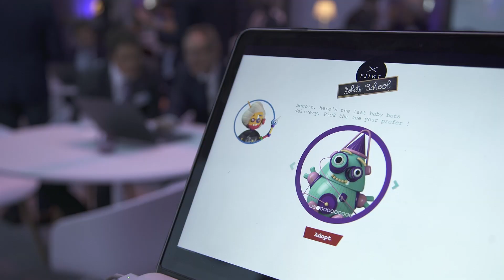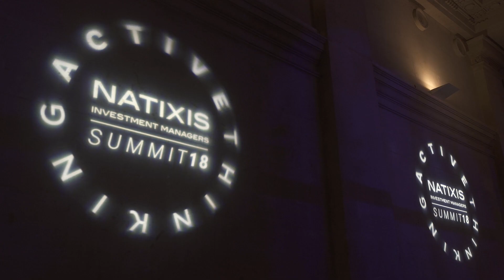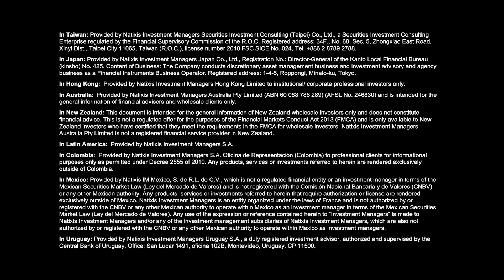Natixis Summit 2018 Highlights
At a glance concerning the Natixis Investment Managers Summit 2018 which took place at the Palais Brongniart.